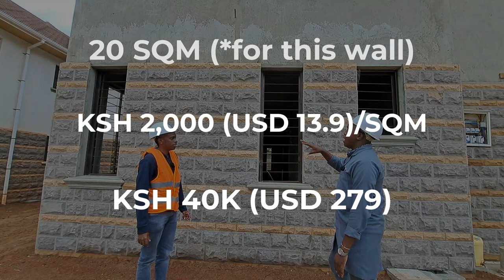The Art of Decorating 6 Houses with Blue & Yellow Stone Cladding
We visited an upcoming estate in Thome (Nairobi) with George from Gemna Mazeras. He explains the type of stone cladding tiles used for this project among other details. I hope this video sparks some ideas in your mind about the stone cladding finish you want to achieve for your home. Enjoy!

George Ngugi (Gemna Mazeras) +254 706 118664

CONSULT WITH ME
CHAPTERS
0:00-Introduction to the project
8:37- How do you fill the gaps in between?
9:29- What happens in case of breakages?
10:30- What happens after installing the stone claddings?
11:49- What about labour cost?
12:49- What about precast panel houses?
13:29- Outro